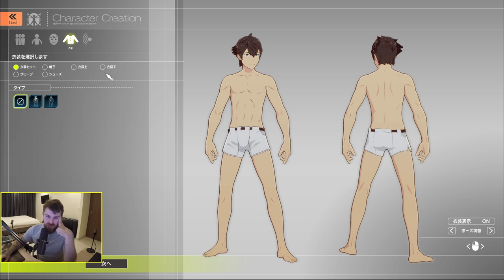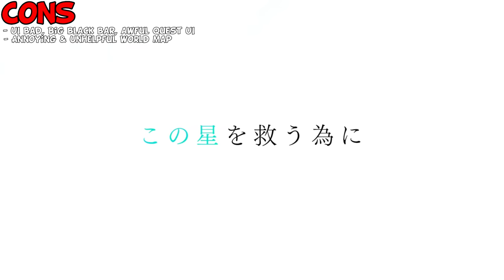Blue Protocol First Impressions "Is It Worth Playing?"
First impressions of Blue Protocol's recent closed beta test, New PVE anime MMORPG from Japan.
Click here to add Atlantica Online, the classic turn based MMORPG to your Steam wish list

Blue Protocol is an upcoming anime MMORPG from Japan that's being developed and published by Bandi Namco, This game has a large focus on story with a fully voice acted main questline with tonnes of Anime cut scenes, your class is determined by the weapon you choose and you're able to switch and level up each weapon in the game, Content wise the focus seems to be entirely on PVE with 6 player dungeons, world bosses, 20 man raid bosses and PVE wave based arenas and It doesn't seem like any PVP content is planned for now.
Aside from that the world is instanced however the zones are very large, you can summon a mount for a certain period of time to boost you across the zones, progression comes entirely from crafting things your self and upon release the game will be free to play.

What do you think about Blue Protocol based on this first impressions gameplay of the closed beta?
---Links---

---Blue Protocol DB About The Game Description---

Blue Protocol is an MMORPG developed by the Japanese company known as Bandai Namco. More precisely, by the Project SKY BLUE team. The game runs on Unreal Engine 4 and has a dynamic combat system similar to Tera and Soul Worker. The game immerses you into an animated and rich universe of colours powered by cel-shaded graphics to present anime inspired visuals. Wield a unique weapon by choosing any of the four classes which are known as the Aegis Fighter, Twin Striker, Blast Archer or Spell Caster. Each class stands out with their own unique abilities and specialisations which you can use to defeat your foes and save your friends.

While the world is on the brink of devastation, only you can change the tide. Join forces with friends and strangers to defeat foes beyond your might. Travel the lands, the seas, and time to change the future beyond this fight.

The paradise that the Gods forgot.

The children of man carve their own path across the land.

Regnus, a planet once ruled by a divine tribe thrived using a mystic light.

Many millennia later, what remains are their ruins, treasures and a dark secret.

Start your journey in this forsaken paradise, uncover its truth and become part of history.

-Once, this planet was a sparkling paradise where the Gods lived.

The planet Regnus. A mysterious light “Engram” filled the planet and people lived in extreme prosperity. They were known as the “Bafalia Divine Clan.”

The “Bafalia Civilization” they built spanned all the land in Regnus and they even held the flow of time in their hands. Thus passed centuries, millennia –

The Divine Clan left for the skies and the human age has come. People seek the afterglow of the Gods and explore the Bafalia ruins. Lost technology. Dazzling treasure. Dangerous monsters. Towering remains. And… the all-destroying “Beast of the Planet.”

Spin the planet’s fate. Inscribe a new footprint onto Regnus’ history – !